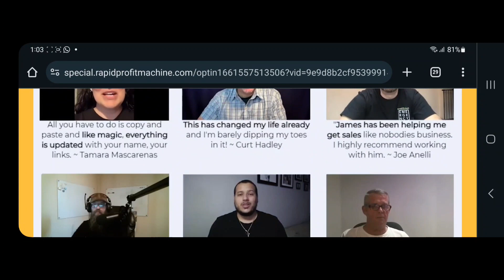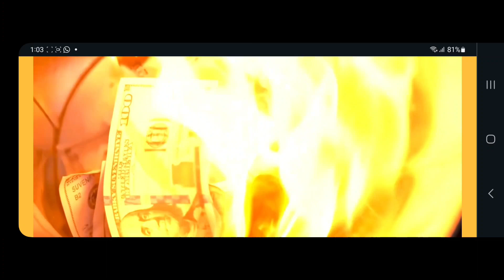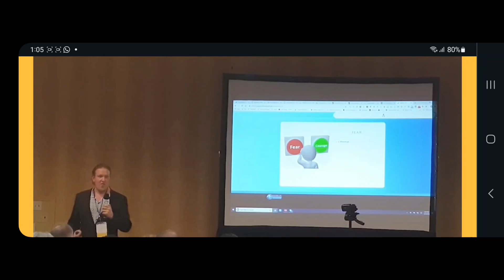RPM3.0 REVIEW 🚩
Get your done amd complete online 10k per month with the 100k alliance

RPM 3.0 is FINALLY ready! With new income streams, higher converting pages and many new features, this is not the RPM you knew and loved, this is a new beast entirely... Using a new autotag technology, the user can have a full system set up without ever editing anything. You can earn fromn dozens of income streams using one main link that tracks across all the income streams we have.

Contents: audiosoftware (online)website / membershipmedia files (images, etc)service